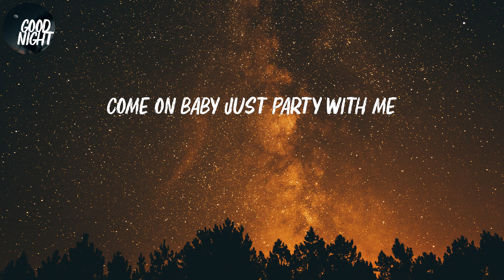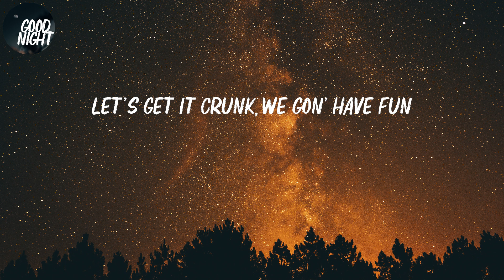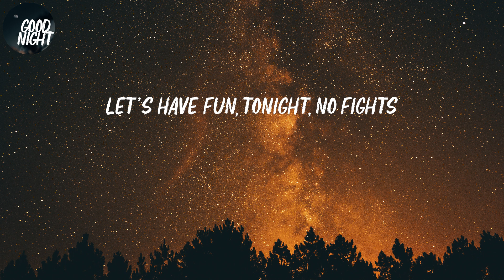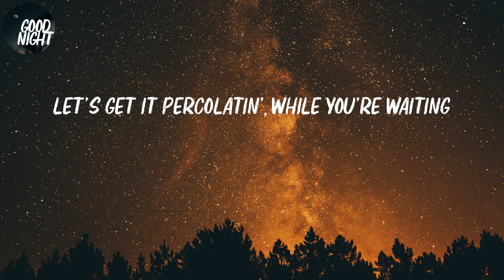Family Affair - Mary J. Blige (Lyric Video)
Mary J. Blige - Family Affair (Lyric Video)

Lyrics Family Affair:
Let's get it crunk, we gon' have fun
Up on up in this dancerie
We got ya open, now ya floatin'
So you gots to dance for me
Don't need no hateration, holleration
In this dancerie
Let's get it percolatin', while you're waiting
So just dance for me
Come on everybody get on up
'Cause you know we gots to get it crunk
Mary J. is in the spot tonight
As I'mma make it feel alright (Make it feel alright)
Come on baby just party with me
Let loose and set your body free
Leave your situations at the door
So when you step inside jump on the floor
In this dancerie
It's only gonna be about a matter of time
Before you get loose and start loose your mind
Cop you a drink, go head and rock your ice
'Cause we celebrating No More Drama in our life
With a great track pumpin', everybody's jumpin'
Goin ahead and twist your back and get your body bumpin'
I told you leave your situations at the door
So grab somebody and get your ass on the dance floor
In this dancerie
We don't need, don't need, no haters
Just try to love one another
We just want why'all have a good time
No more drama in your life
Work real hard to make a dime
If you got beef, your problem, not mine
Leave all that BS outside
We're gonna celebrate all night
Let's have fun, tonight, no fights
Turn the great track way
Making you dance all night and I
Got some real heat for ya this time
Doesn't matter if you're white or black
Let's get crunk 'cause Mary's back